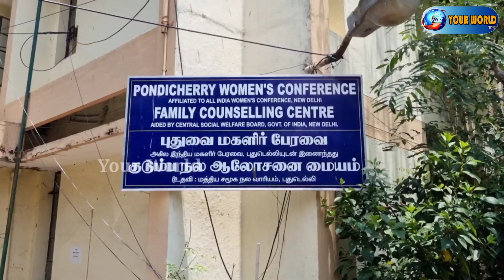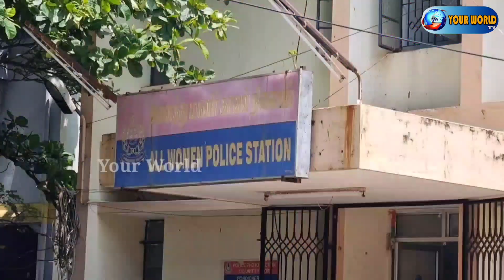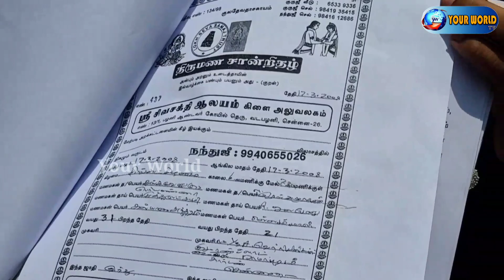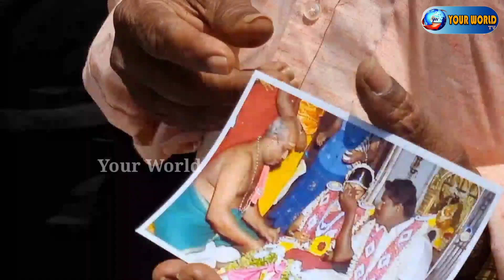பெண்ணை ஏமாற்றிய பிஜேபி எம்எல்ஏ